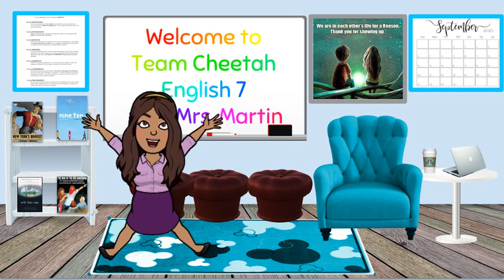Bitmoji animated classroom introduction